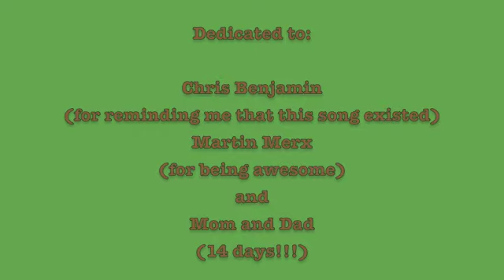Have Yourself A Merry Little Christmas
Yes, I fell off my chair.
Yes, Boston witnessed the whole thing.
No, I didn't say a bad word.

.awkward.